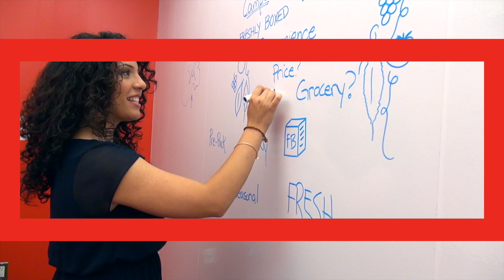Area of Study – Education, Community & Social Services